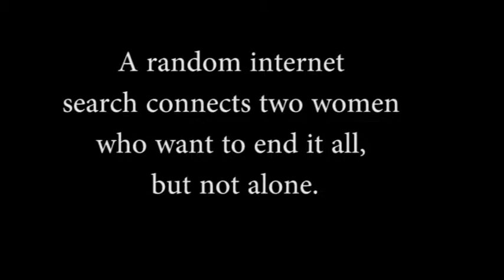Suicide(s) In Vegas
A World Premiere one-act comedy by award-winning Canadian playwright Evan Placey

A random internet search connects two women who want to end it all, but not alone. Lydia's an over-commercialized self-help guru. Jane's a lonely tollbooth collector. But surviving (and dying) are tricky in this dark comedy about the fantastic awfulness that is -- Vegas. By Evan Placey, winner of the Tarragon Theatre RBC National Playwriting Competition.

Suicide(s) will then tour the Canadian Fringe Festival circuit! Summer 2011!